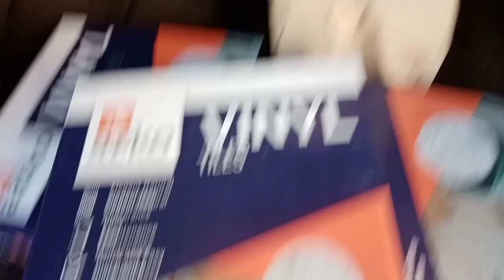Nag VINYL tau ngaun sa bahay nman tau ayusin simpli lng pla to ikabit style tiles..